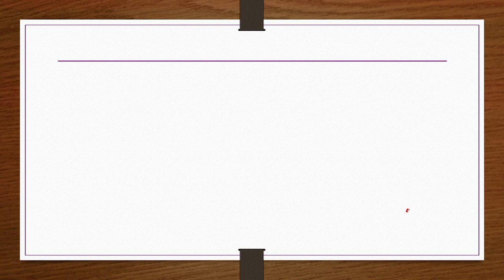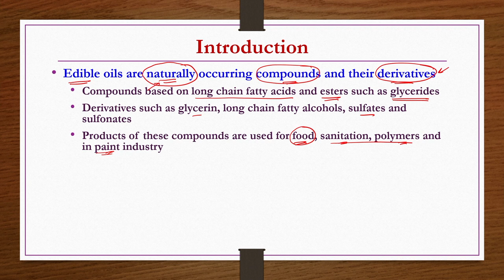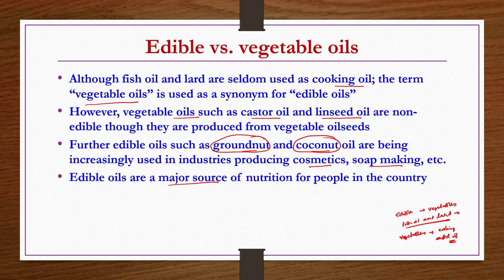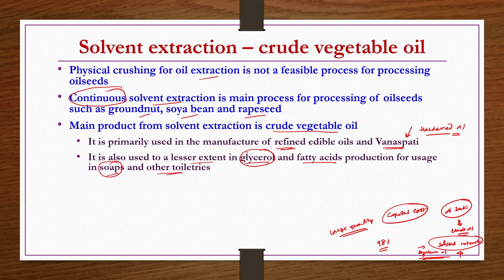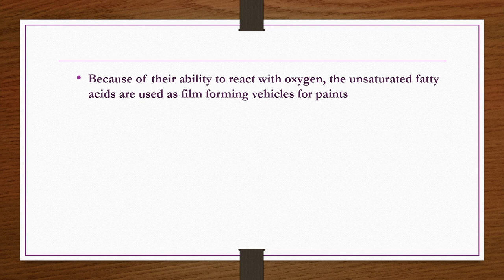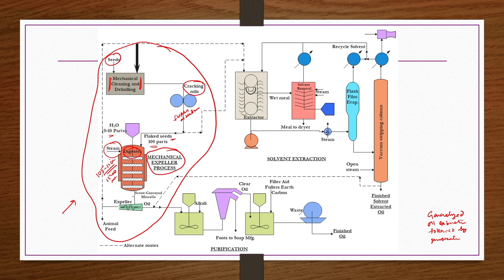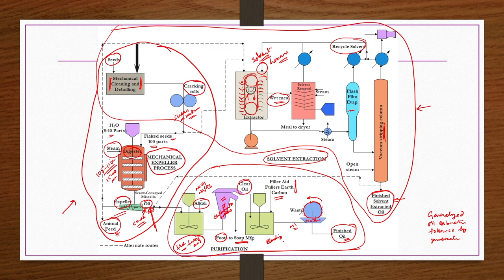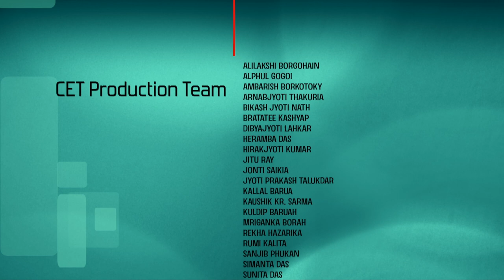Lec 4: Edible and Essential Oils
ORGANIC CHEMICAL TECHNOLOGY

IIT Guwahati